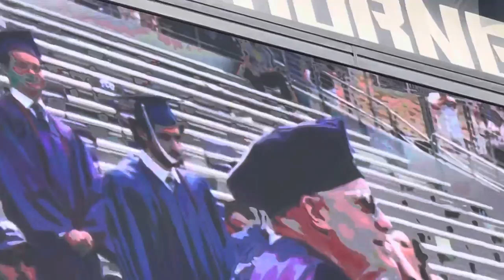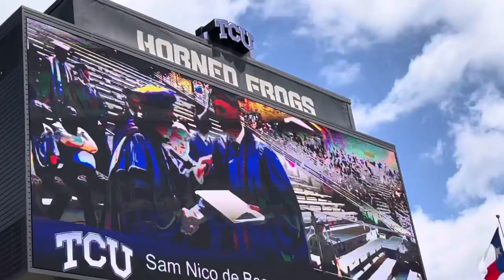Ike Dean 2021 TCU Graduation 👩‍🎓